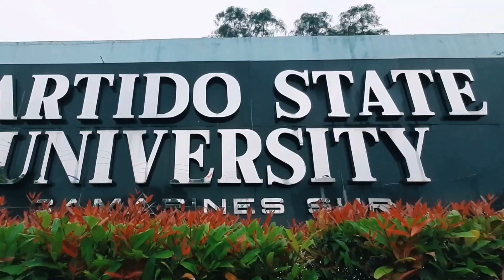Bachelor of Arts in Communication | Promotional Video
Prepared by:

Melchor Bongulto
Jessah Tolentino
Allijah Behil
Kenn Ryan Bandin